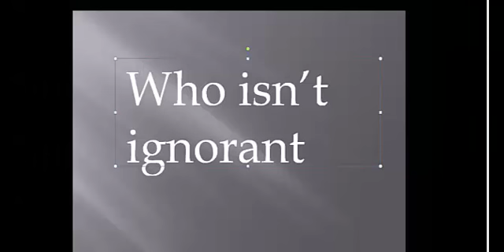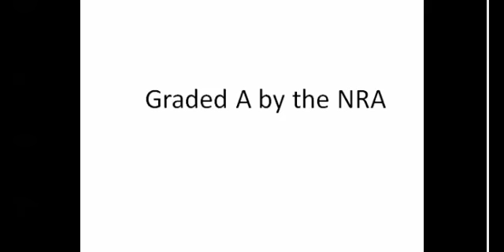Lindsey Graham for President